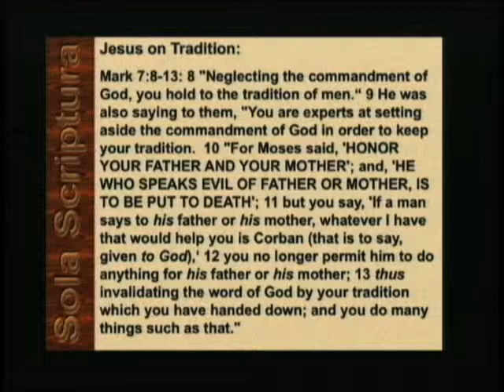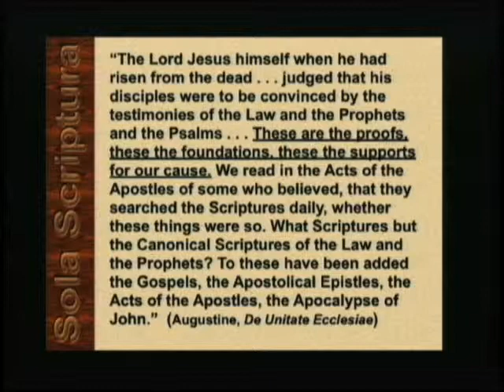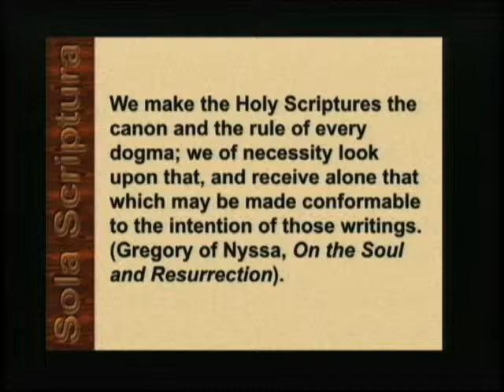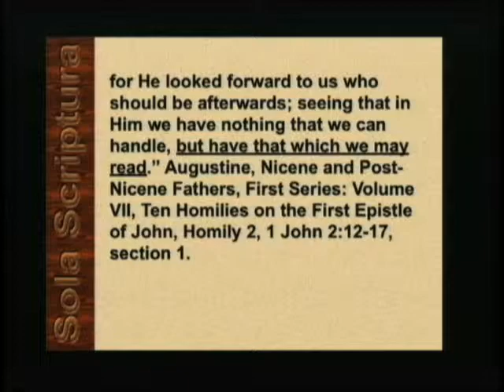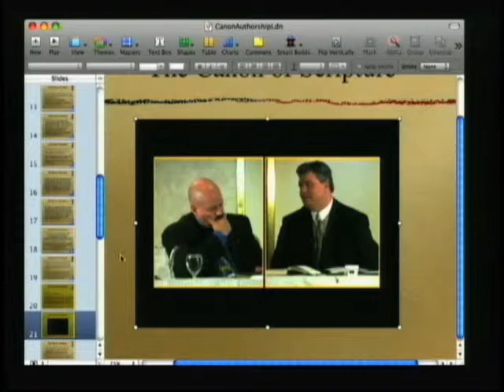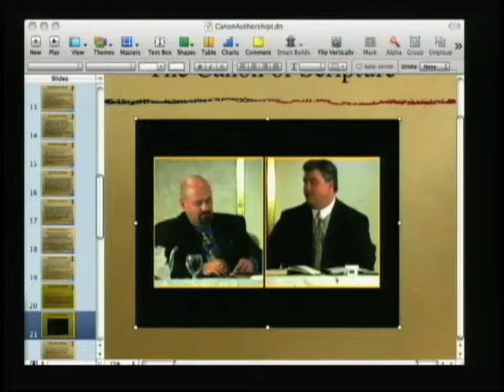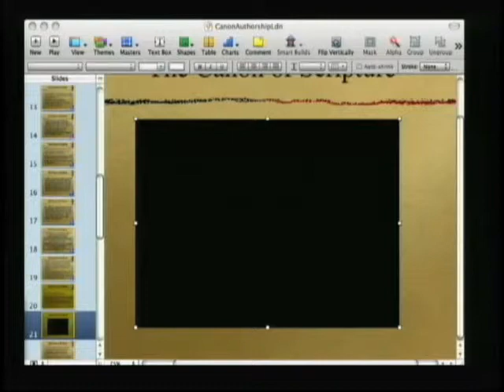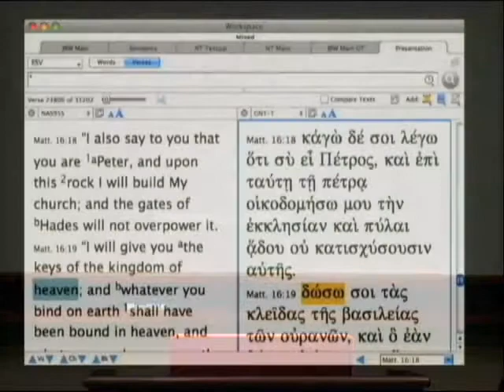Polemics: Lecture 08 - Dr. James White